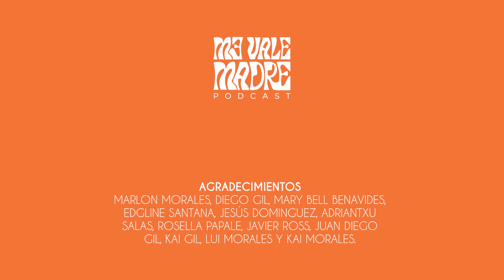MENSTRUACIÓN: Intuición, Alimentación y Ejercicio con @AsiViveFercci - EP54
Cinthia Lindheimer, conocida como FERCCI, se especializa en acompañar y ayudar a las mujeres a sanar sus HORMONAS, conocer su CICLO MENSTRUAL y encontrar ese diálogo entre lo que dice la medicina convencional, la salud holística y el conocimiento de TU CUERPO.

Fercci es una mujer alegra, colorido, que como ella misma asegura “le va el lado más clarito a la tostada quemada”, pero algo estaba mal. Su camino comienza cuando deja de tomar los anticonceptivos. Actualmente, Fercci se dedica precisamente a enseñar a otras mujeres a utilizar otros anticonceptivos que no afecten sus hormonas.

Nos adentramos en entender y explorar cada una de las fases del ciclo. La FASE MENSTRUAL es el inicio de la menstruación o regla. Es la fase de la INTUICIÓN. Lo ideal es que te escuches, que descanses. Si tienes que tomar alguna decisión importante, no tomes acción en ese momento,SIENTE. Es el momento de SER.

La FASE FOLICULAR es la de ACTUAR, la de enfocarte en poner en acción el PLAN. Nos sentimos plenas. Para luego entrar el la FASE OVULATORIA, cuando sentimos ese apetito sexual despierto. Nuestra energía está muy arriba y comienza a descender hacia la FASE LUTEA. Durante este etapa es donde sentimos el Síndrome Pre Menstrual.

El SPM con síntomas muy fuertes no es normal. En caso de no sentirte bien todos los meses, debes visitar al endocrino, preferiblemente.

Fercci recomienda los métodos anticonceptivos naturales:
Conocer tu ciclo.
Temperatura basal.
Cambio de flujo vaginal.

Una conversa que disfrutamos mucho y esperamos que ustedes también.

✨ Episodio nuevo todos los MIÉRCOLES ✨

ME VALE MADRE PODCAST es un espacio para acompañarnos, educarnos, entretenernos, abrazarnos y atrevernos a cambiar de parecer; mientras hacemos uno de los oficios más hermosos y retadores del universo: Maternar.

Cada episodio contiene información que te divertirá, con la que podrás identificarte, cuestionarte y escuchar tu corazón, mientras conectas con lo que piensas y crees... y te valga madre lo que dicen los demás.

Acá te dejamos el link para que comiences el cambio para tu bienestar integral con OPCIÓN YO 💙

🧡 Puedes escucharnos en tu plataforma favorita de audio: Spotify, Apple Podcast, Google Podcast, Deezer y más. Aunque confesamos que nos encanta que nos veas por YouTube.

Michelle y Edmary.